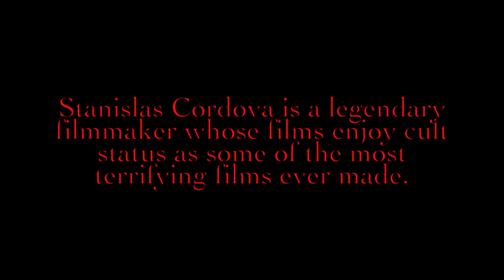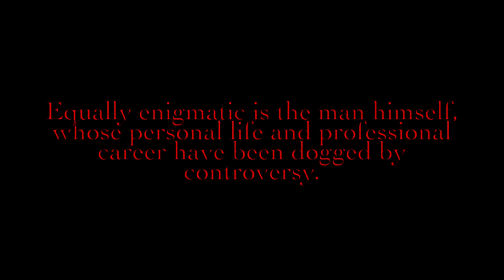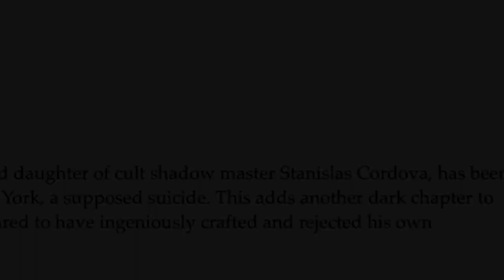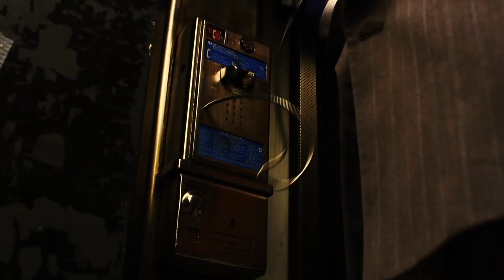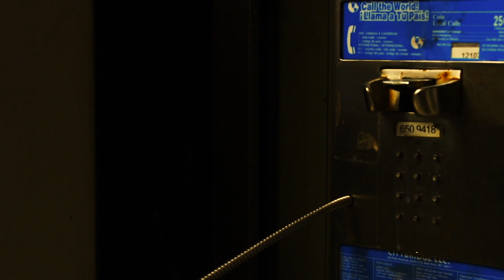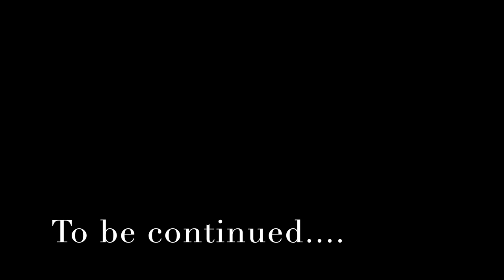NIGHT FILM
Journalist Scott Mcgrath investigates death of Ashley Cordova - daughter of Academy Award winning film director Stanislas Cordova. "Just when you think you've hit rock bottom, you realize you're standing on another trapdoor". Based on Marisha Pessl's book "Night Film".
DP: Jordan Sims
Cast: James Zeiss, Jeffrey Milstein, Alberto Fabbretti, Brian Masterss, Kayla Gomes.
Directed and edited by Alexandra Samton